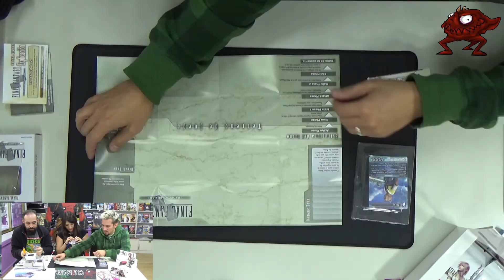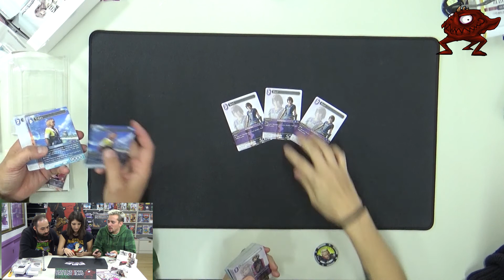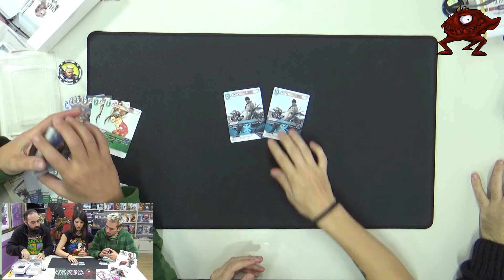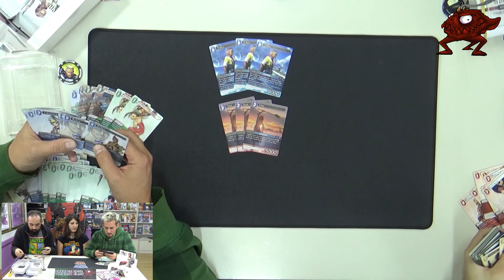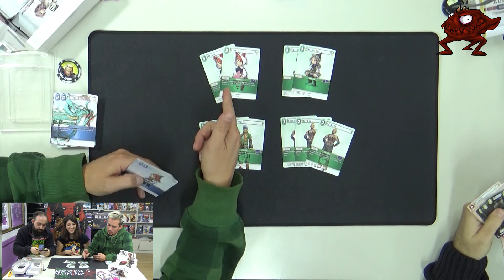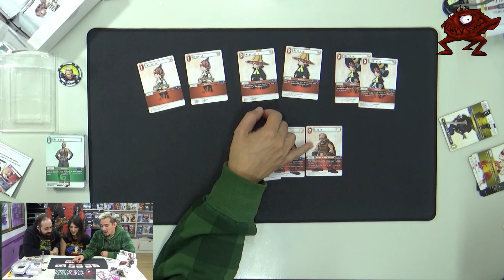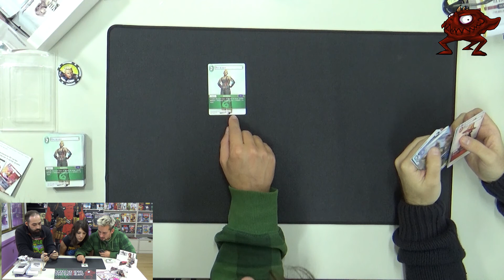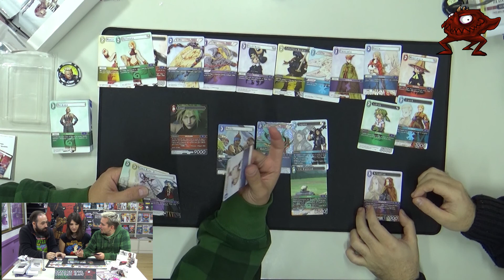Final Fantasy Trading Card Game: Starters Unboxing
El juego de cartas de Square Enix ha llegado a Battletricks! Sonu, Eva y Arthur nos ensenan el contenido de sus starters en Generacion X Sanse!
Chocobos a cascoporro!